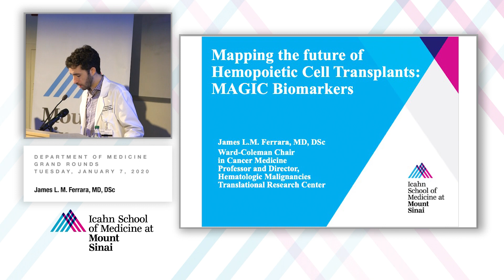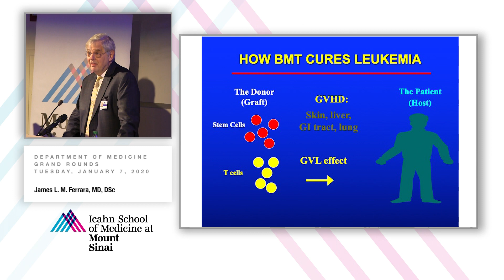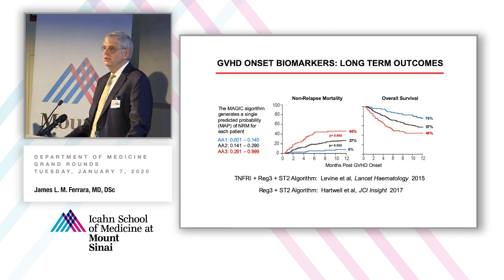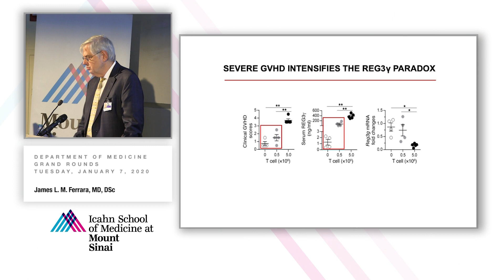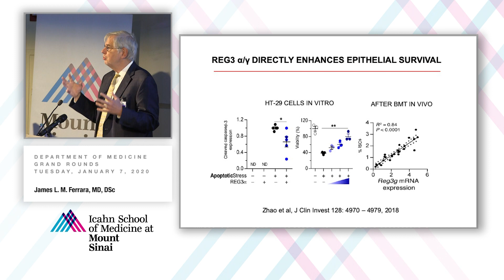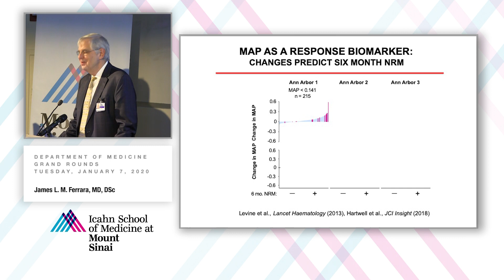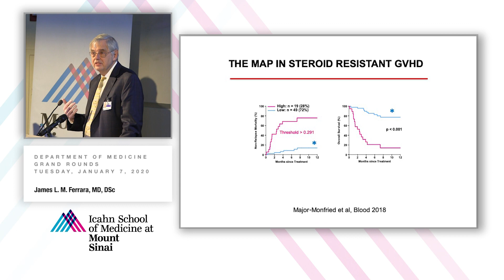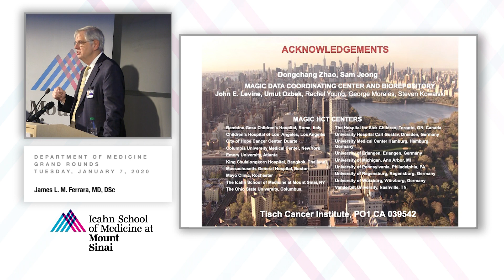Mapping the future of Hemopoietic Cell Transplants: MAGIC Biomarkers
A Department of Medicine Grand Rounds presented by James L.M. Ferrara, MD, DSc, Ward-Coleman Chair in Cancer Medicine, Professor and Director, Hematologic Malignancies Translational Research Center